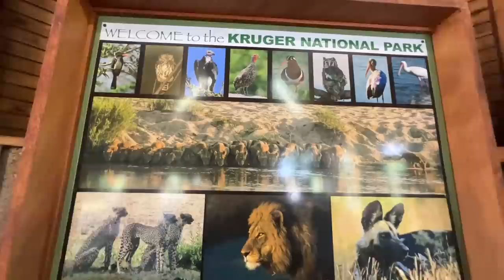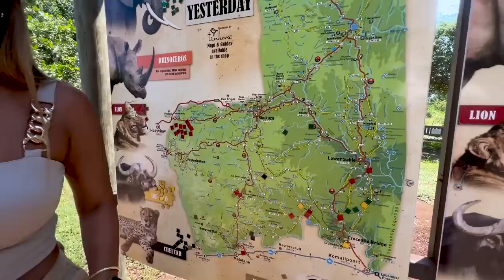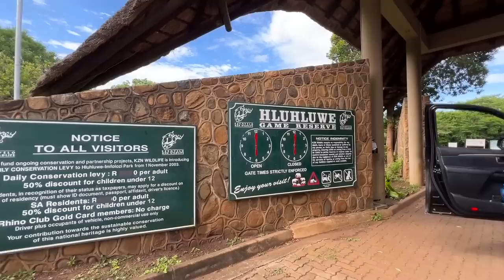ASÍ ES UN SAFARI en el Parque Nacional Kruger | ANIMALES SALVAJES África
ASÍ ES UN SAFARI en el Parque Nacional Kruger | ANIMALES SALVAJES Sudáfrica, Guía de Viajes África

Mis FuturosViajeros feliz domingo! Hoy les comparto un video increíble haciendo safari en el Parque Nacional Kruger, uno de las reservas naturales más grandes del mundo para conocer animales salvajes.

Este viaje fue una gran experiencia y espero la disfruten conmigo y se animen a conocer estos lugares tan maravillosos.

Veronica Weffer